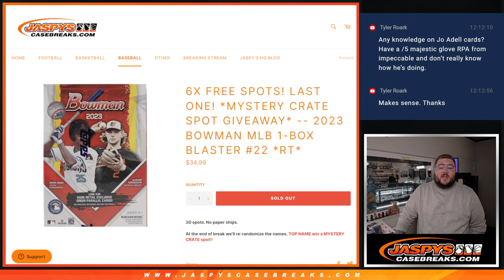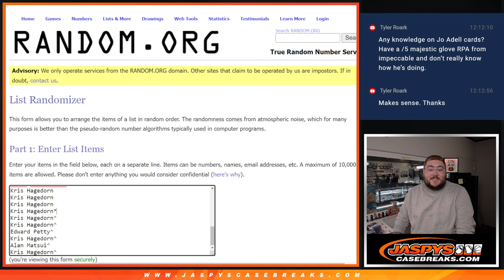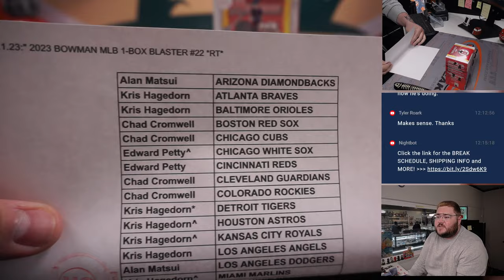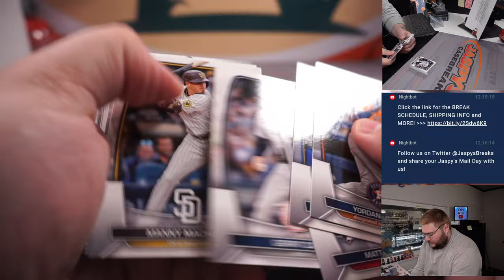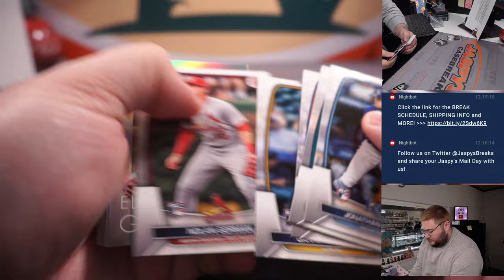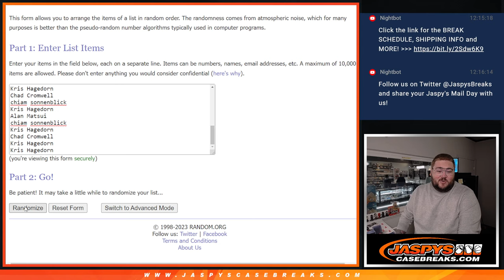SA 7.1.23:" 2023 BOWMAN MLB 1-BOX BLASTER #22 *RT*